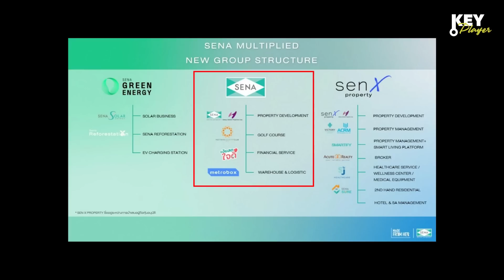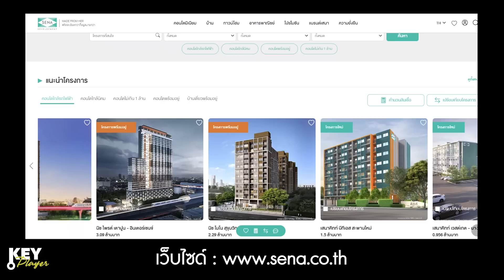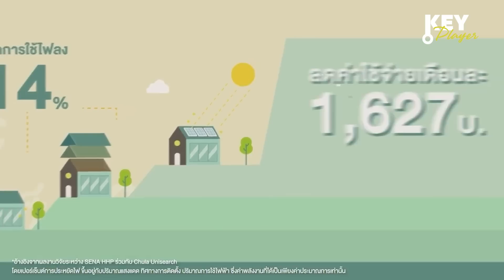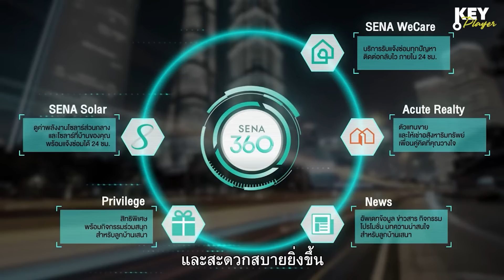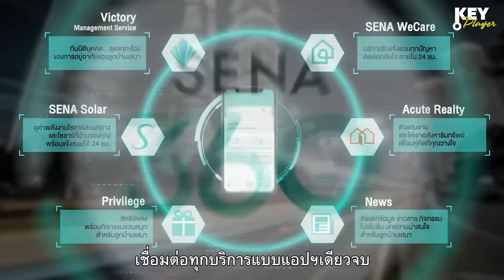คุยกับ CEO SENA ผ่าวิสัยทัศน์ "Lifelong Trusted Partner" | SPOTLIGHTTH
เสนาดีเวลลอปเม้นท์ พลิกบทบาทจากคนขายบ้านสู่ธุรกิจ "Lifelong Trusted partner" ดูแลตลอดชีวิต’ ภายใต้การดูแลของ CEO หญิงแกร่ง ผศ.ดร.เกษรา ธัญลักษณ์ภาคย์ กรรมการผู้จัดการ บริษัท เสนาดีเวลลอปเม้นท์ จำกัด (มหาชน) ที่ถือได้ว่าเป็นผู้บุกเบิก ริเริ่ม สร้างสรรค์ คนแรกในวงการอสังหาริมทรัพย์ไทย ที่นำโซลาร์เซลล์ติดให้บ้านทุกหลังในโครงการ เพื่อช่วยประหยัดไฟ และดูแลสิ่งแวดล้อม